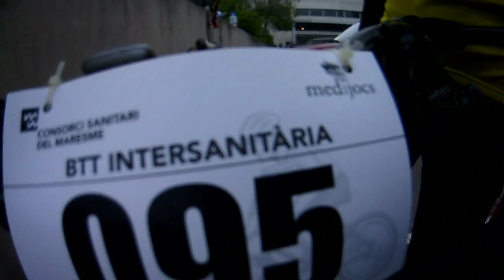BTT INTERSANITARIA 19-05-2012 MATARO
Cursa dels Medijosc, BTT Intersanitaria de Mataro 2012 amb molta gent i bona organitzacio.